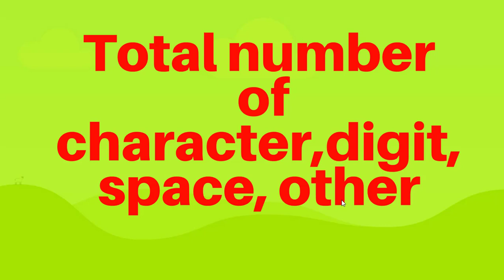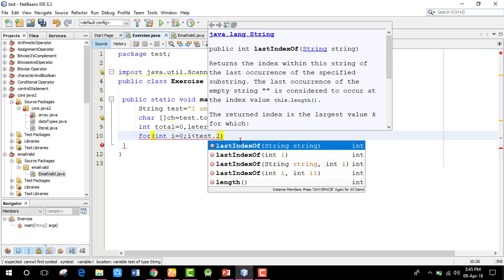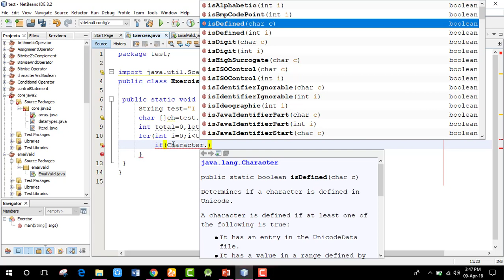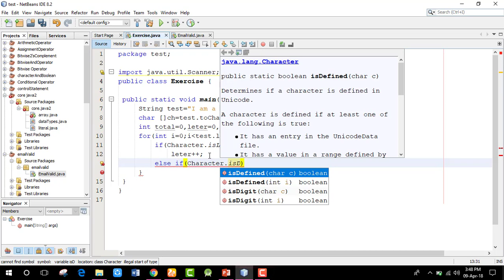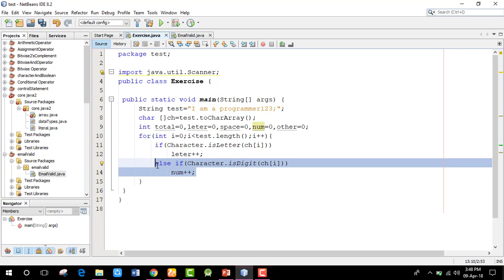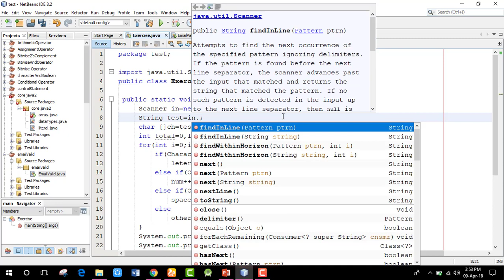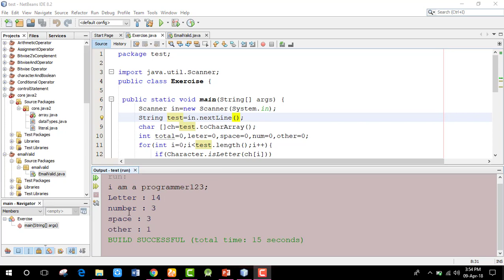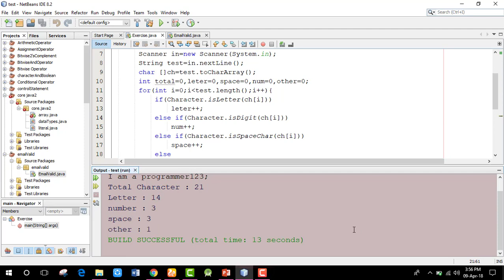How to check total number of character in a string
java bangla tutorial number frequency of characters in a string in java character space count digit special character counting count words in string java count characters in java letter other character